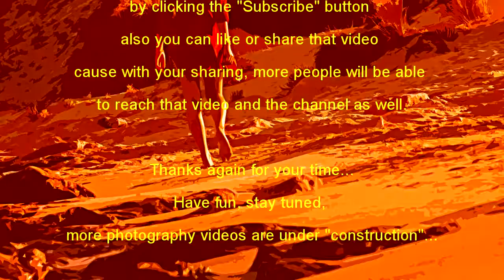People 03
This is another video dedicated to "people photography"...
Watch some more people through my lens...

If you liked what you watched you could support me by clicking the ~Subscribe~ button also you can like or share that video cause with your sharing, more people will be able to reach that video and the channel as well.

Thanks again for your time...

Byeeee!!!

Camera:
- Nikon D5200
Lenses:
- Nikon "Nikkor" 18-55mm 3,5-5,6 VRII
- Tamron 70-300mm 4-5,6 VC USD
- Nikon "Nikkor" 35mm 1.8 AFS 1:1.8G